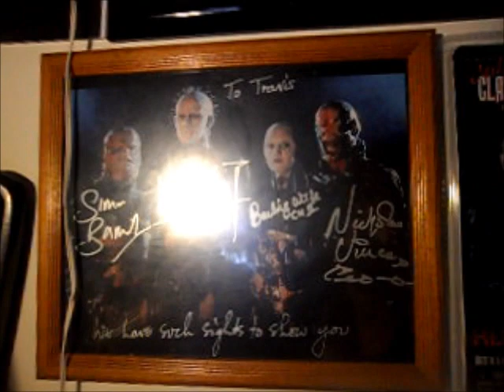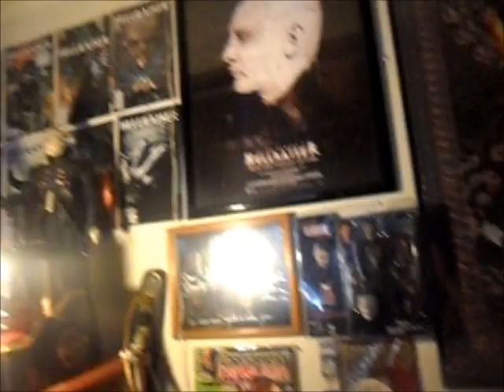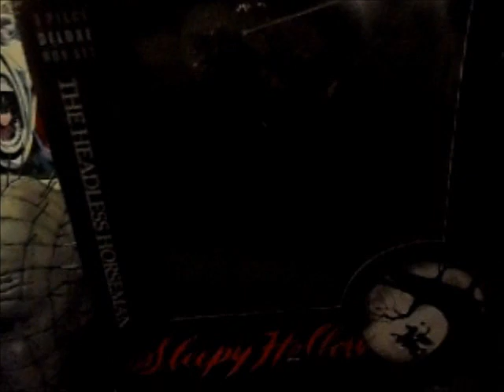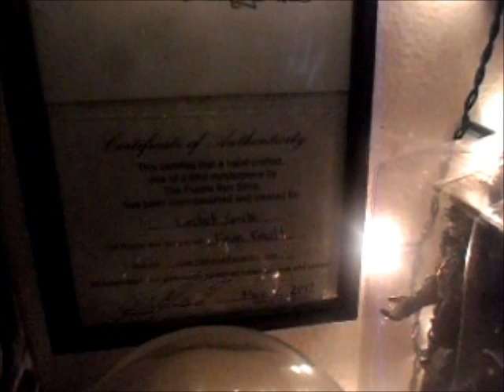MY HELLRAISER COLLETION UPDATE PART 2